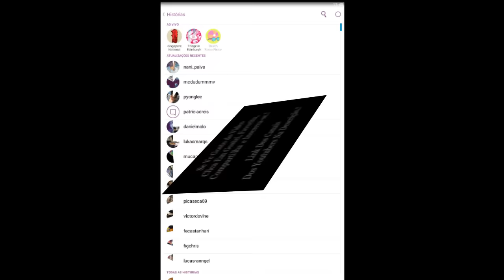Snap Da Paty dos Reis.